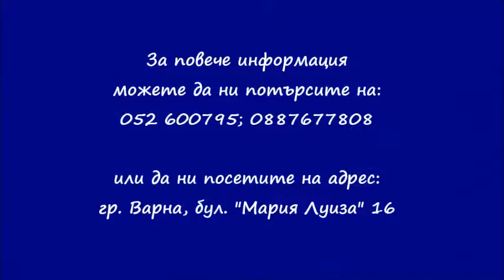Продава тристаен луксозно обзаведен апартамент в кв Бриз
ТРИСТАЕН ЛУКСОЗНО ОБЗАВЕДЕН АПАРТАМЕНТ С АРИСТОКРАТИЧЕН ДУХ

Апартаментът е с чиста жилищна площ от 113.70 кв м. Към апартамента има два подземни гаража с площ по 17.09 кв м и 15.80 кв м. Жилището се състои от коридор, огромна всекидневна с трапезария и кухненски бокс (50 кв.м), две спални със собствени бани с тоалетна, на едната тераса се излиза от всекидневната, а от двете спани се излиза на общ балкон, също така в коридора има тоалетна обслужваща всекидневната. Сградата е въведена в експлоатация с АКТ16 през 2009 година.

Апартаментът се продава напълно обзаведен и оборудван с всички ел. уреди. Мебелите в жилището са от качествено масивно дърво с метален обков. Във всички стаи има монтирани климатици марка "DAIKIN". В баните са използвани Италиански керамични плочки и санитарен фаянс.  Подовите настилки са Италиански гранитогрес в коридора и всекидневната, а в спалните качествен немски ламиниран паркет. В дневната има голям LCD 46'' телевизор. Таваните в помещенията са с красиви корнизи придаващи завършеност и уют на стаите. Всички стени са финно шпакловани с Венецианска мазилка "RAFFAELO". Кухнята е с кухненски шкафове с вградени ел. уреди, както и посуда.

Апартамента не се нуждае от никакви ремонти, подобрения и довършителни работи.